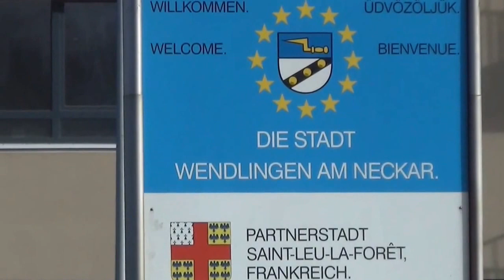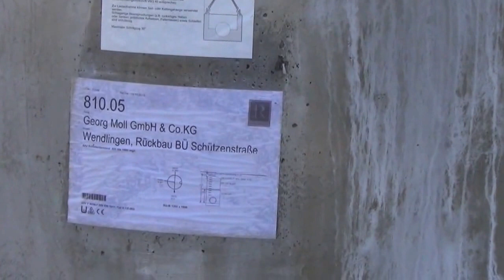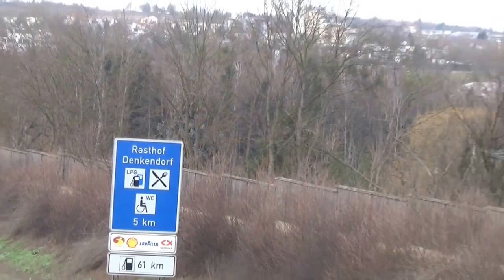""Die Baustelle ist eröffnet"" ++PFA 2.1 Albvorland/Wendlingen++| 08.01.16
-""Die Baustelle ist eröffnet"" ++PFA 2.1 Albvorland/ Wendlingen-Neckar++| 08.01.16

Im Bereich des Stutgarter Bahnhofs hat der Aushub der ersten Teil-Baugruben für den Tiefbahnhofstrog begonnen. Im Bereich zwischen dem Bahnhofsgebäude und dem neuen Querbahnsteig wird dann in der Baugrube auch die Logistikstraße, die die Baustellen im Bereich des Mittleren Schlossgarten mit der zentralen Baulogistikfläche verbindet, verlaufen.

Die Vortriebsarbeiten für alle Zuführungstunnel haben begonnen.